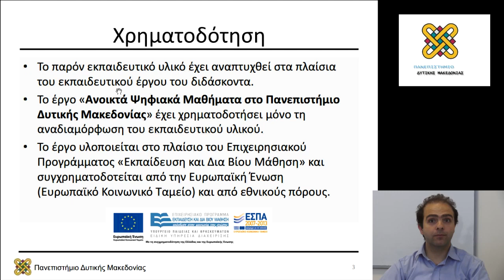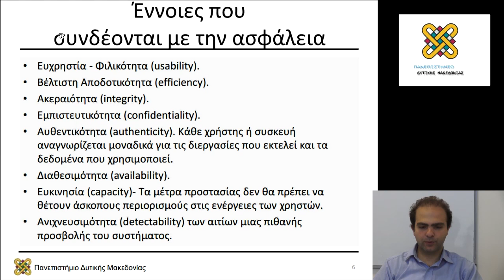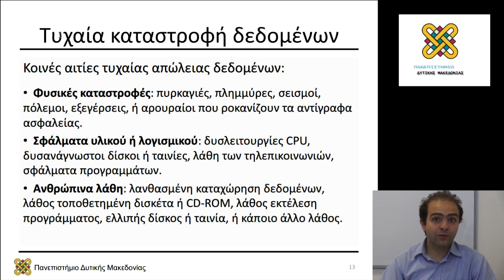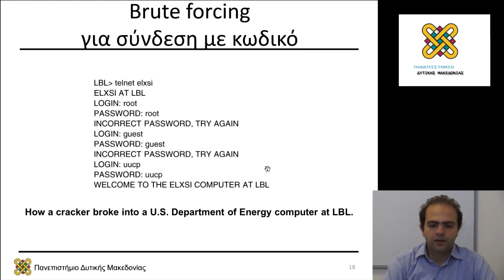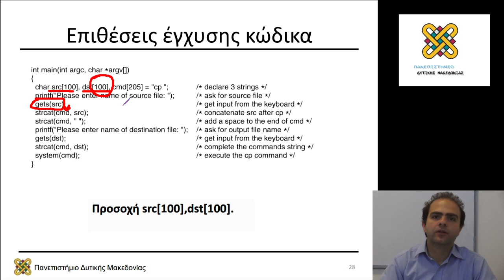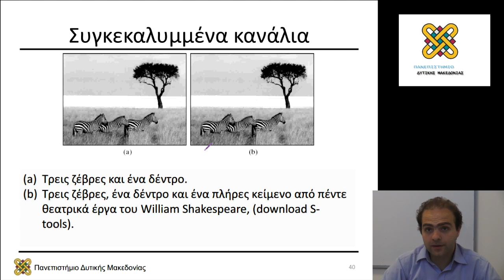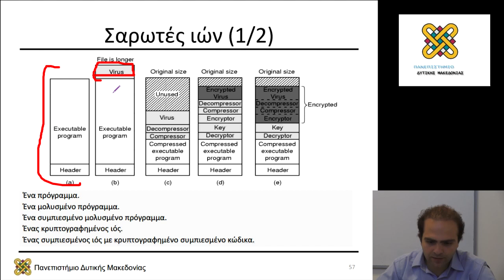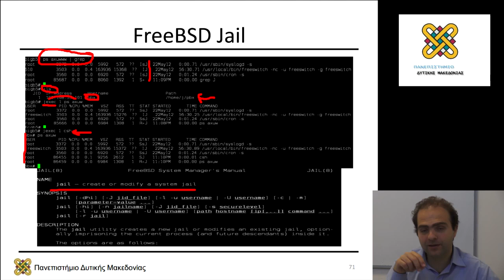Λειτουργικά Συστήματα, Ενότητα 13 - Μηνάς Δασυγένης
Περιεχόμενα Ενότητας: Διαχείριση Ασφάλειας